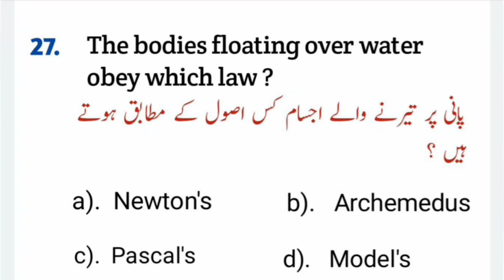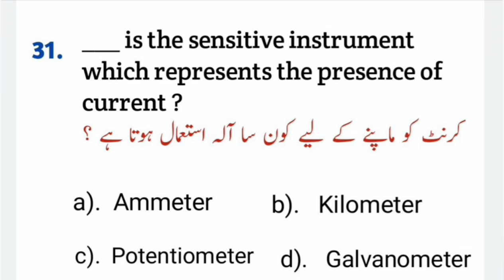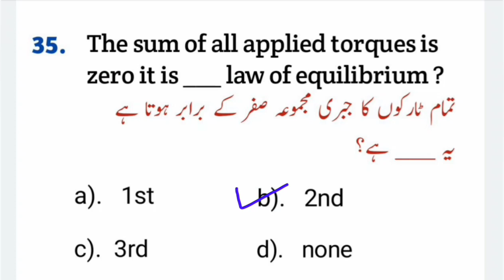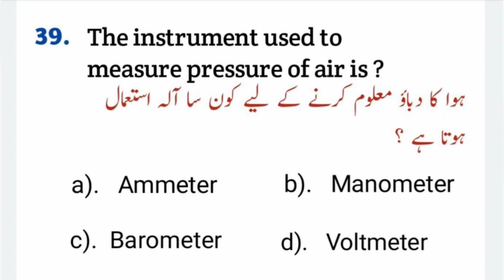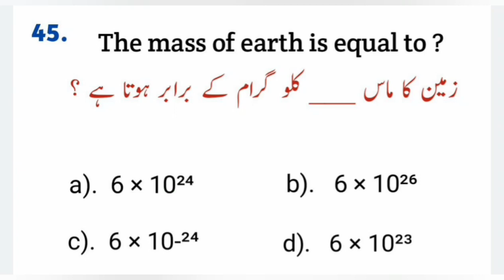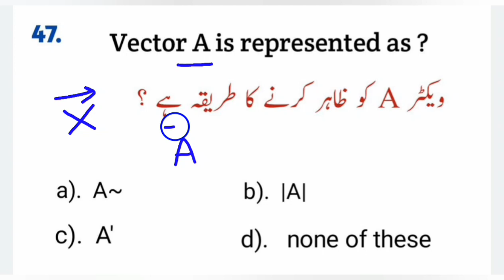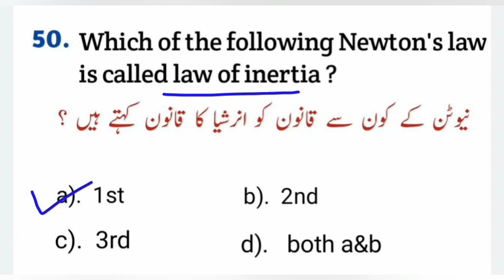50 most important mcqs of Physics Part 2 | Basic physics important mcqs | Top 20 mcqs of Physics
Welcome to AS TV Online.
If you are preparing any competitive test then here is the best platform. You will find amazing content of :-
 Intelligence, General knowledge, Mathematics, Physics, Chemistry, English and Biology.
for all types of competitive tests and board exams.